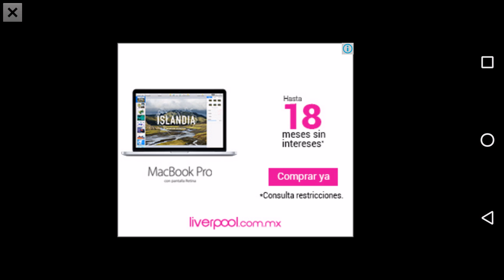carlos_001 vídeo 5/6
Minecraft​ PE 1.1.0 server

Carlos_001 Mod_Carlos_001

lsaac Solis king me puedes hacer mod

Minecraft

música

dj tiesto welcome to ibiza